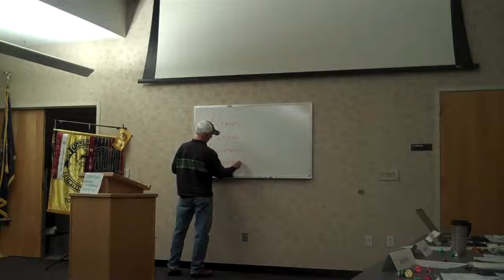The Four "R's" of Forgiveness - Matt Price